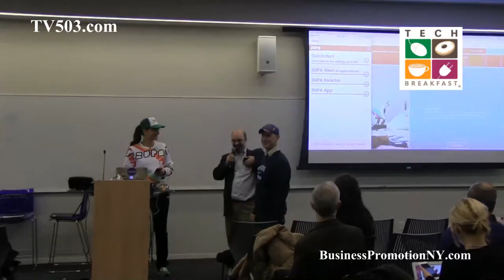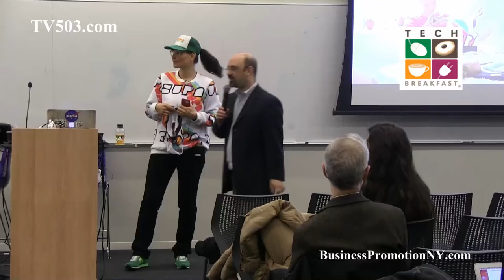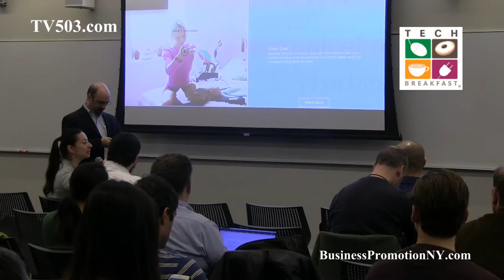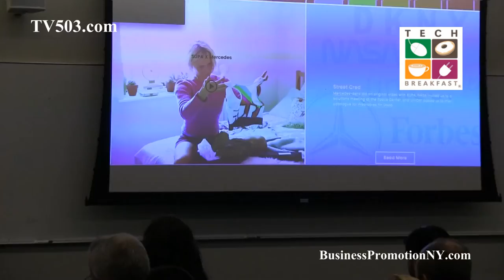NYC TECHBREAKFAST SUPASPOT Sabine Seymour April 5 2017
Microsoft Times Square 11 New York NY Interact with your peers in a monthly morning breakfast meetup.
At this monthly breakfast get-together techies, developers, designers, and entrepreneurs share learn from their peers
 through show and tell / show-case style presentations.